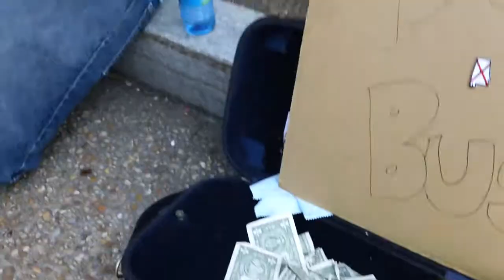Busking in D.C.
It was hot, humid, and sticky, but apparently the best place to busk in D.C. is outside the Smithsonian Museum of Natural History. Met lots of cool folks from Montana, Minnesota, Wisconsin, Alabama, and many other cool places!